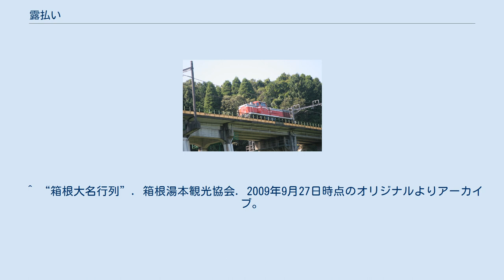露払い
露払い（つゆはらい）または露払とは、貴人や神霊などといった高貴な者を先導すること、またはその先導する人のことである。
転じて、何事かを最初に行う行為のことも差す。
 元来、露払いは人の役割を指し、夜間や朝、長く伸びた草木が繁る草原や原野を集団で行く時、一列を成して徒歩や小走りで進行を先導したりまたは先頭を行く者のことである。
先頭に立つ者は草や木を足や手で払いかき分け進み、草木に残る結露した露や雨水を払い落とすが、この時水に濡れ履き物や衣類に染み込み体が冷えるため（現代のようにゴム長靴のない時代、草鞋履きに脚絆の装備ではひどく水が染み込む）好まれる仕事ではなく、一般に身分の低い者の役割とされる。
後続の者ほど濡れる割合は少ない。
 大名行列などで露払いが「下にぃ、下にぃ」と声を上げながら一行を先導してゆくのは時代劇などでもお馴染みの場面となっている。
 祭礼では、御神輿の前を太鼓台や獅子舞といったもので先導することがある。
このことを露払いと呼ばれることが多い。
 また、獅子舞自体の露払いとして、「棒使い」「棒の手」などと呼ばれる棒術の演武が奉納されることもある。
 露払い列車として走るDE10 お召し列車が走行する前に、線路等に異常がないか点検する為に先に走行する列車を通称露払い列車と呼ぶ。
 ^ “箱根大名行列”. 箱根湯本観光協会. 2009年9月27日時点のオリジナルよりアーカイブ。
2010年1月30日閲覧。